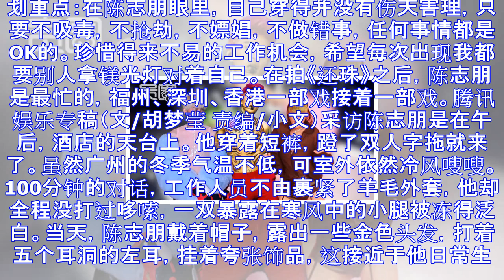贵圈|从国民偶像到妖孽，陈志鹏这些年到底经历了什么？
划重点：在陈志朋眼里，自己穿得并没有伤天害理，只要不吸毒，不抢劫，不嫖娼，不做错事，任何事情都是OK的。珍惜得来不易的工作机会，希望每次出现我都要别人拿镁光灯对着自己。在拍《还珠》之后，陈志朋是最忙的...